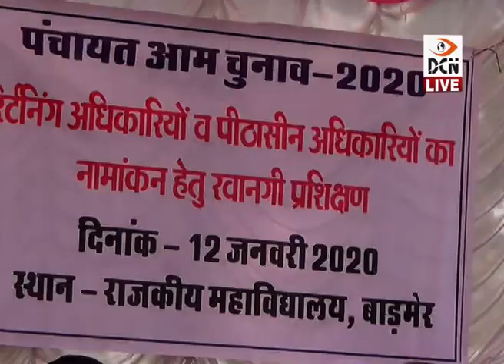पंचायत चुनाव: द्वितीय चरण के तहत नामांकन प्रक्रिया सम्पन्न करवाने के लिए दल रवाना